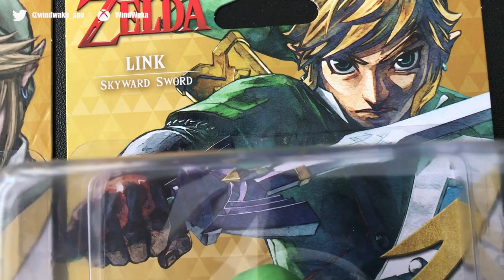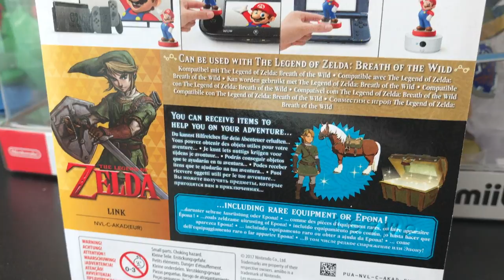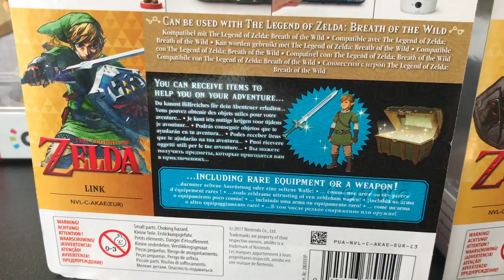NEWS AMIIBOS ZELDA (Majoras Mask, Twilight Princess, Skyward Sword)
NEWS AMIIBOS ZELDA (Majoras Mask, Twilight Princess, Skyward Sword) Nuevos Amiibos puestos a la venta el 23 de junio de 2017.

Partner Zoomin.TV GAMES desde 2014